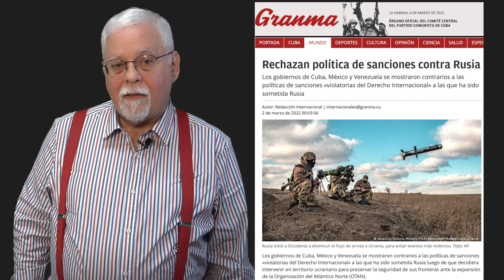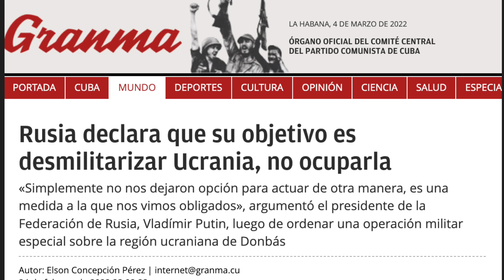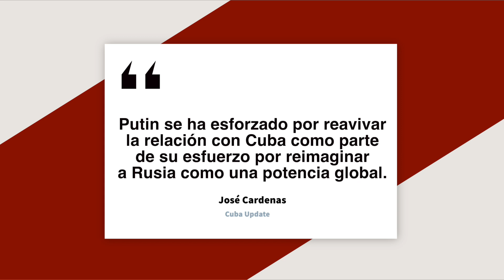LA VERGONZOSA POSICIÓN DE CUBA🇨🇺 ANTE UCRANIA 🇺🇦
Siempre se ha hablado de la habilidad de la diplomacia castrista para recolectar en foros internacionales votos de pequeños países tercermundistas a cambio de misiones médicas o regalos faraónicos, pero esta vez no les valió de mucho. Y es que era imposible tapar el sol con un dedo.
La Resolución aprobada por 141 votos a favor, cinco en contra y 35 abstenciones, incluida la de Cuba, hizo algo que la Asamblea General rara vez hace: empleó dos veces el verbo condenar: condenó la declaración de Rusia sobre una “operación militar especial” en Ucrania, y su irresponsable decisión de pasar a preparación especial de combate a sus fuerzas nucleares.
Pese a su abstención de último minuto, con su servilismo a Moscú el gobierno de La Habana ha quedado en el escenario mundial como la jinetera de Putin.